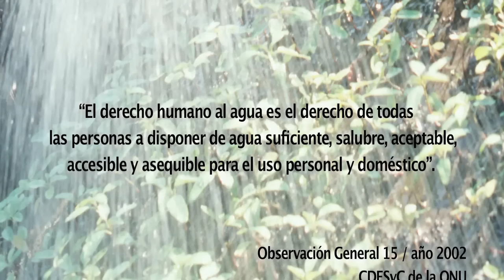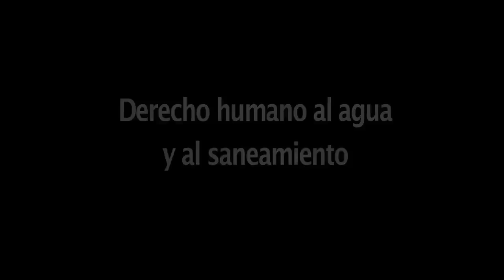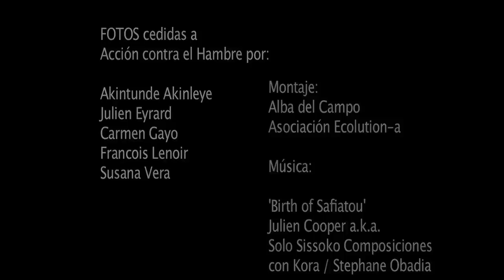Agua, por derecho - Acción contra el Hambre / Ecolution-a (Alba del Campo)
El 20 de julio de 2010 la Asamblea General de las Naciones Unidas reconoció de forma explícita el derecho humano al agua y el saneamiento (resolución 64/2929). Se recoge así en el marco legal internacional que el acceso a un agua potable y a un saneamiento adecuado es esencial para la realización de todos los derechos humanos.

Vídeo realizado por Alba del Campo/Ecolution-a